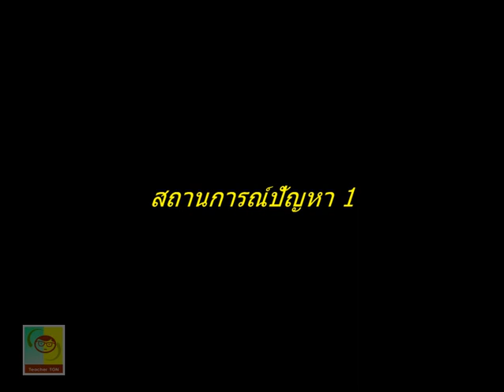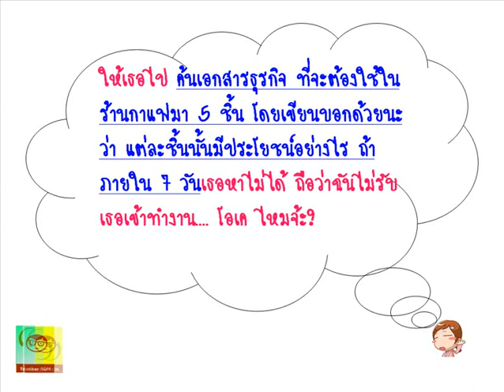สอน เอกสารธุรกิจ 1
มาร่วมแก้ไขสถานการณ์ปัญหา บทที่ 1 ความรู้ เกรด A ปวช. วิธีคิดแบบอาชีวศึกษา เพื่อนร่วมเดินทางสายอาชีวศึกษา คลิกเลย ^__^

พร้อมตอบสถานการณ์ปัญหา คลิก!!
(เปิดให้ตอบ วัน ศุกร์ ที่ 27 พ.ค. 2554)

Download Course Outline เอกสารธุรกิจ (เรียนได้ทั่วประเทศ)

แหล่งความรู้เสริม (Information Bank)
(กำลังอัพครับ)

Add ครูต้นกัน มาคุยกันต่อเร็วเร้วๆๆ

หมายเหตุ อนุญาตให้เผยแพร่ได้ ห้ามดัดแปลง และทำเพื่อการค้า ได้รับการคุ้มครองตามอนุสัญญา Creative common